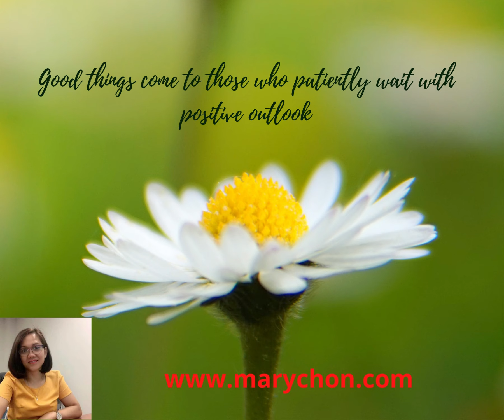Learn to earn from side hustle